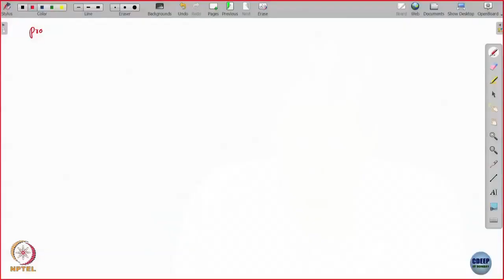Lecture 16B: Convex optimization and KKT conditions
Week 8: Lecture 16B: Convex optimization and KKT conditions